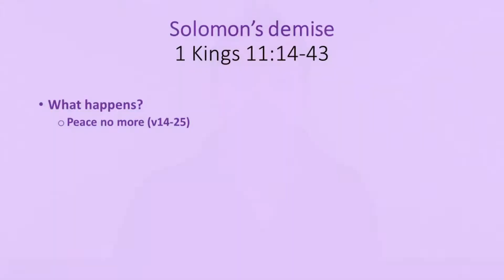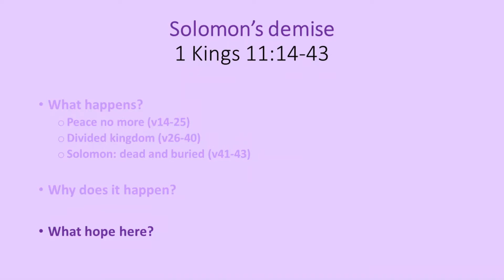Solomon's demise (1 Kings 11:14-43)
This is our message from Sunday 28 March 2021
It is part 16 in our 'Promises, Prophets & Princes' series on the book of Kings.